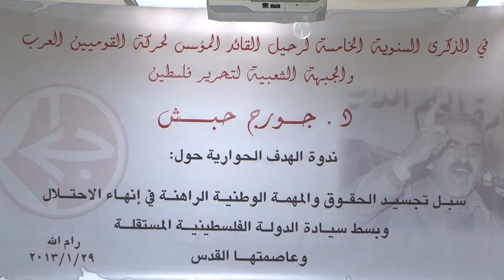القوى الفلسطينية تجتمع في الذكرى الخامسة لرحيل حبش